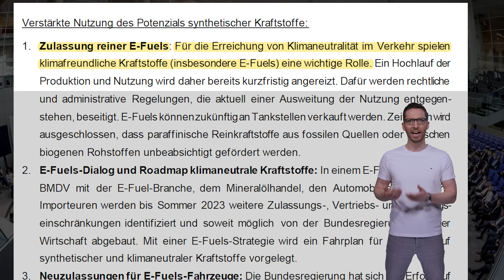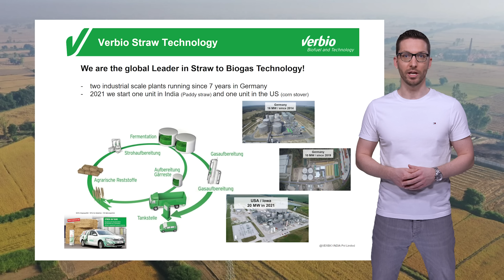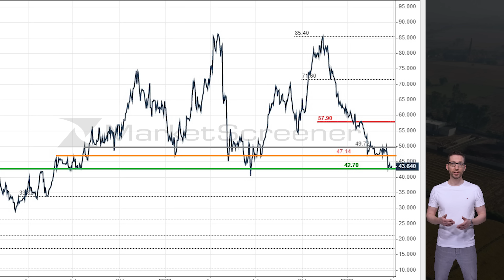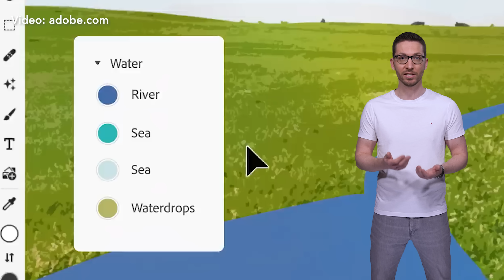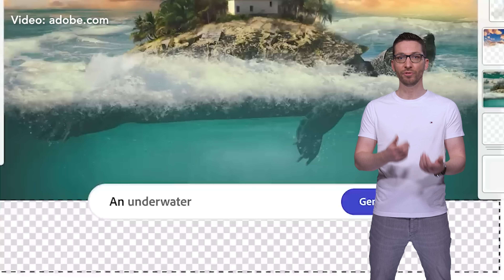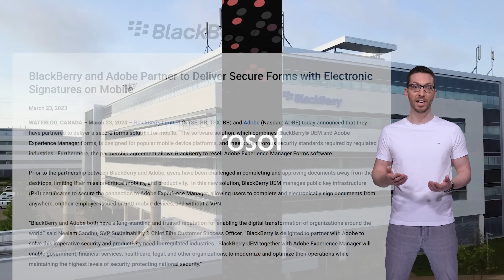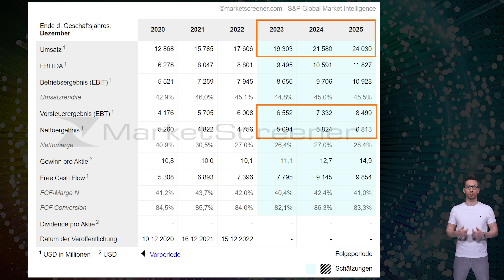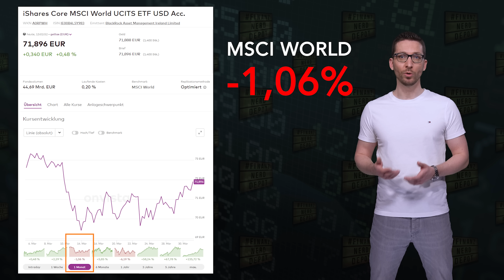Diese AKTIEN kaufe ich JETZT für 1000 € (April 2023) 📈💰 Aktien kaufen April 2023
Diese Aktien kaufe ich jetzt im April 2023 – Wie jeden Monat gibt es wieder spannende Aktien und Wertpapiere, die ich für das FinanznerdDepot kaufe und dir in diesem Video vorstellen möchte … Außerdem gibt es ein Update zu unserem Community-FinanznerdDepot und wir verkünden den oder die monatliche Gewinnerin unserer Performance-Verlosung, bleib also unbedingt bis zum Ende dran mit spannenden Aktien und ETF im April 2023!

Herzlich Willkommen auf unserem Kanal, mein Name ist Simon, ich bin der Finanznerd und in diesem Video zeige ich dir die Aktien, welche es im April 2023 für 1000 € ins Depot geschafft haben. Wie immer haben wir dafür eure Kommentare unter unseren Videos ausgewertet und die 3 der dort am häufigsten genannten Aktien oder ETF kaufe ich IMMER auf euren mehrheitlichen Wunsch hin, wie auch jetzt im April 2023.
Starten wir also direkt mit Platz 3 und einer Aktie, der in der letzten Zeit an der Börse doch eine Achterbahnfahrt hingelegt hat. Ich persönlich finde die Aktie aber genau wie ihr anscheinend echt spannend und es gab nun sehr gute Neuigkeiten aus der Politik, dazu eine Analysten-Empfehlung UND zusätzlich auch sehr gute neue Geschäftszahlen, wie du gleich sehen wirst…die Rede ist von der Aktie von

Mehr dazu im Video " Diese AKTIEN kaufe ich JETZT für 1000 € (April 2023) 📈💰 Aktien kaufen April 2023 "

Zum MarketScreener mit allen Infos zu den Aktien im Video...

00:00 - Vorstellung
01:10 - Aktie 1
07:09 - Aktie 2
14:15 - ETF 3
14:38 - FN-Depot